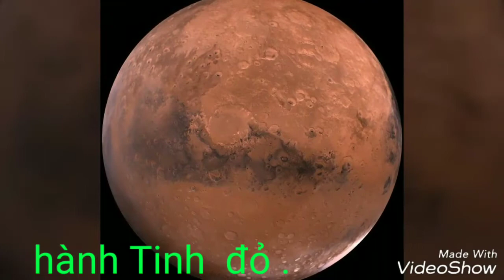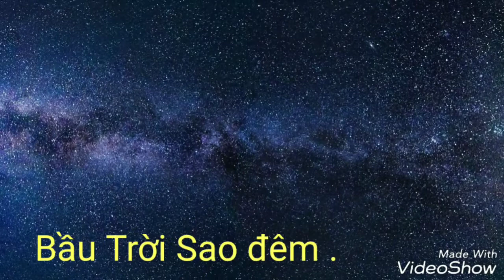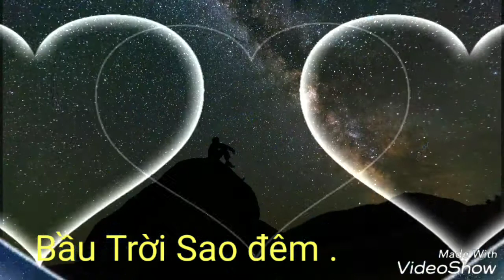Vũ Trụ . Những bức ảnh đẹp, bí ẩn trên không gian..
Những Hình ảnh Tuyệt đẹp trên vũ Trụ được các nhà khoa học chụp rất rõ nét.
-- Cám ơn Quý vị và các bạn đã xem .Nếu thấy video này có hữu ích. Hãy chia sẻ nhiều người cùng xem.
Để ủng hộ kênh mình nha.
-- Chân thành cám ơn Quý vị và các
    Bạn.